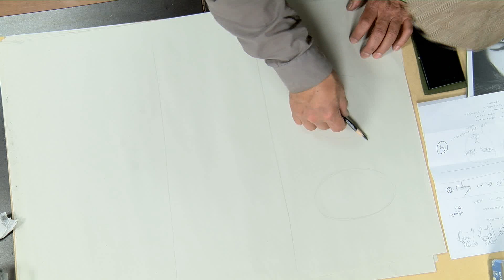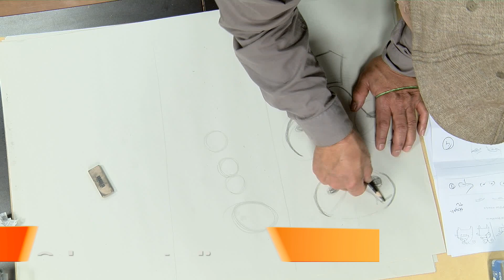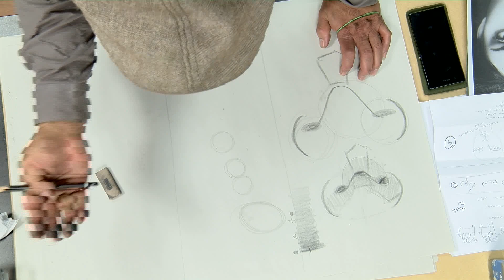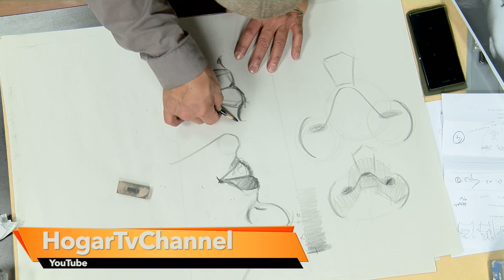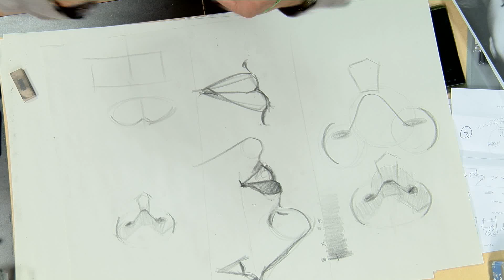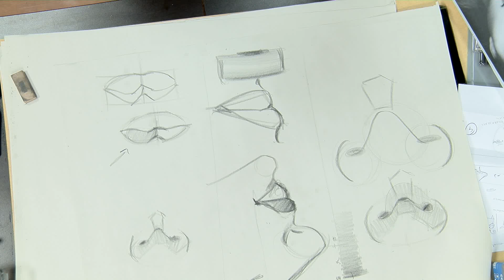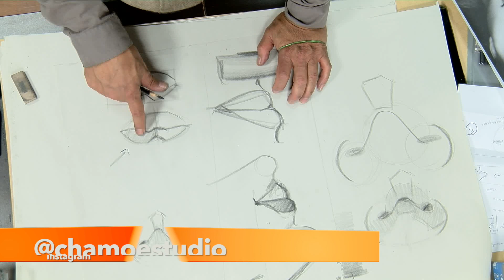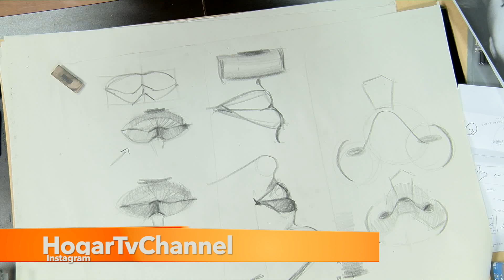Tecnica para dibujar el rostro | 1º PARTE - HogarTv producido por Juan Gonzalo Angel Restrepo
¡SÍGUENOS!

Invitado:
Carlos González